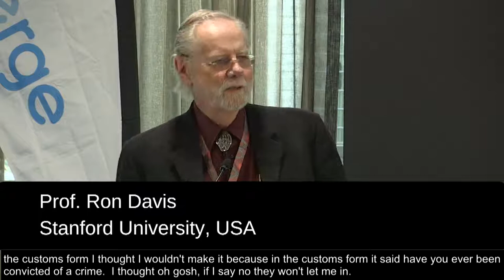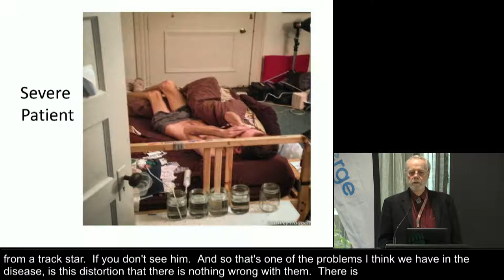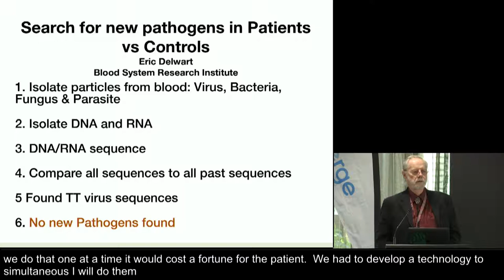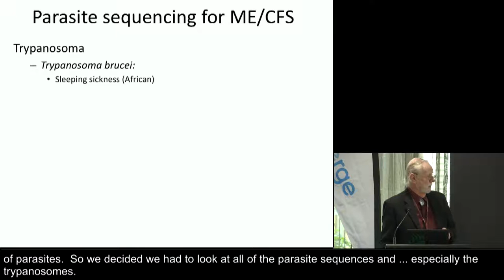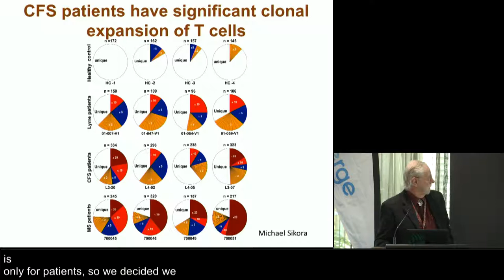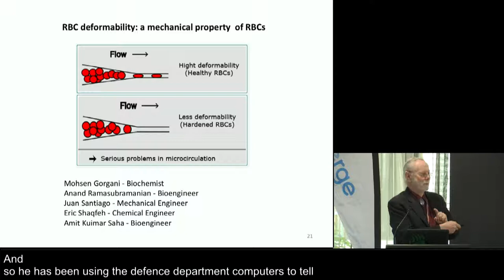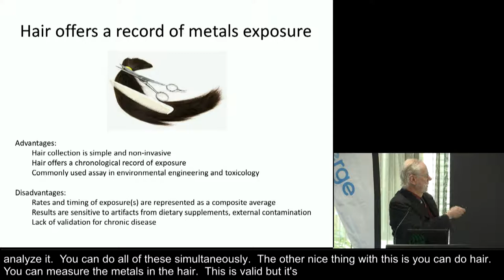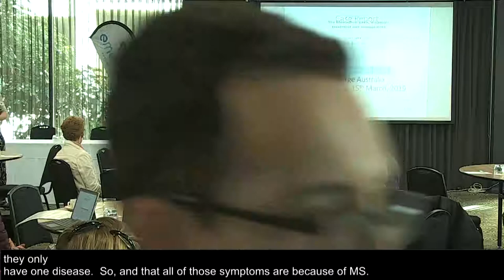Establishing New Mechanistic & Diagnostic Paradigms for ME/CFS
Dr Ron Davis - Stanford University School of Medicine, USA